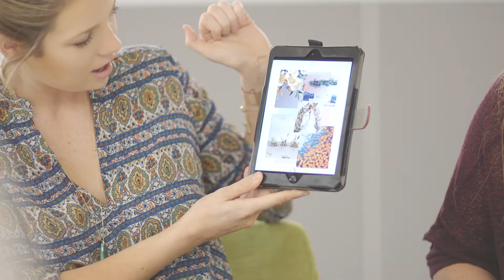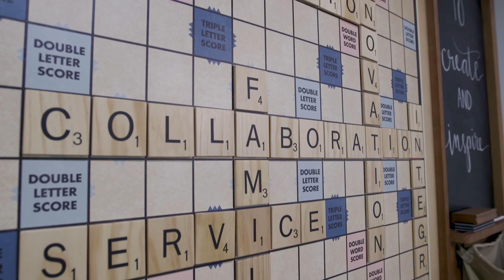Core Values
The 24 Carrots core values are the heartbeat of our Southern California catering company. They are our compass, our measuring cup, the reason we do what we do. 24 Carrots core values include inspiration, innovation, collaboration, integrity, passion, service excellence, and family.